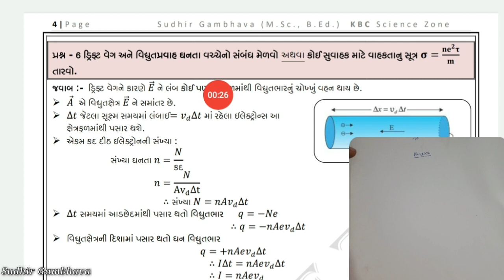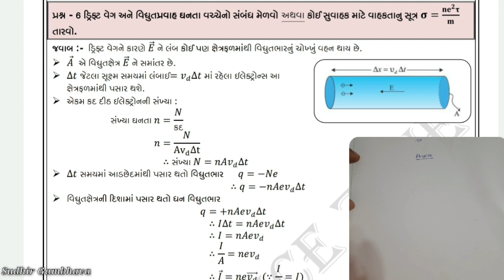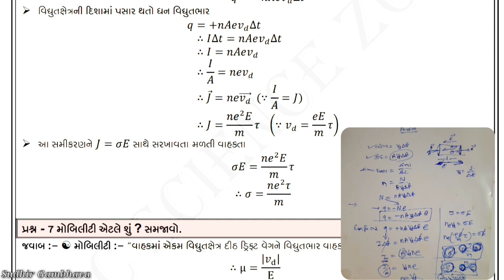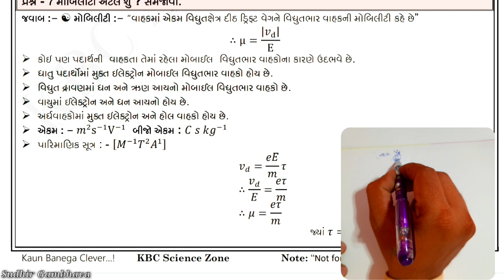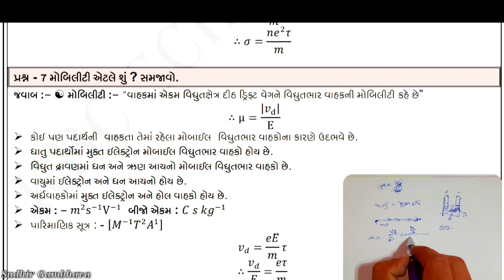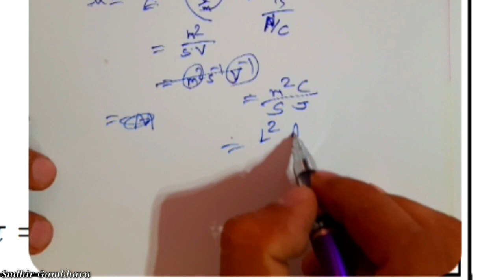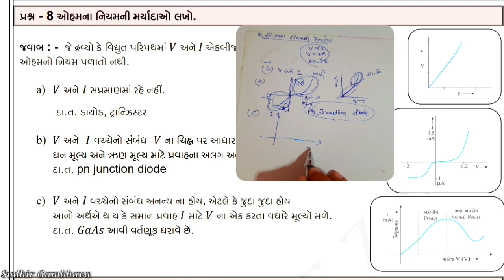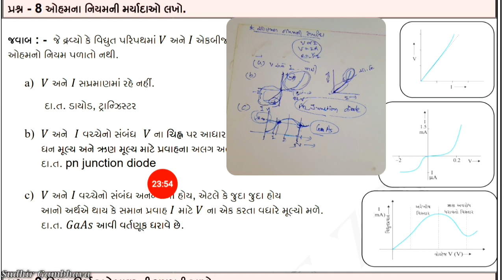XII Phy. Chap_3_Part_3~Theory 6, 7, 8 || ધો.12 ડ્રિફ્ટવેગ-વિ. પ્ર. ઘનતા, મોબિલિટી, ઓહ્મની મર્યાદા